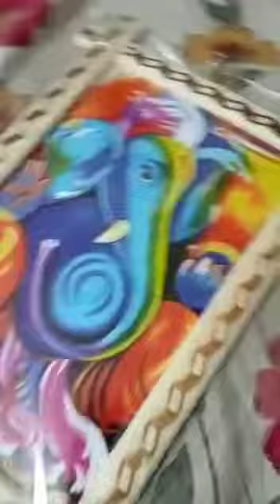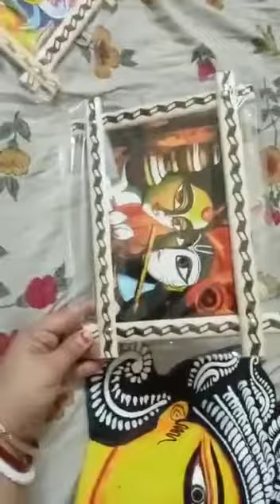Maithon Shopping Haul....